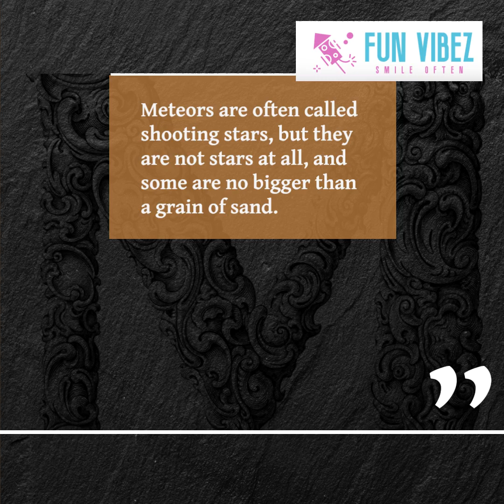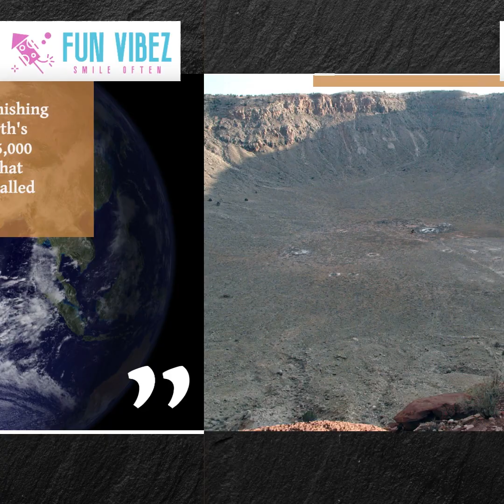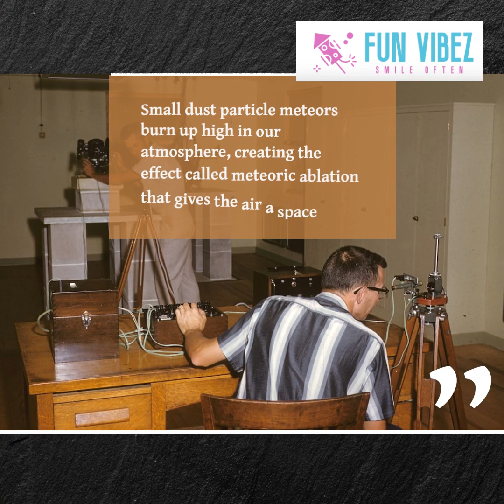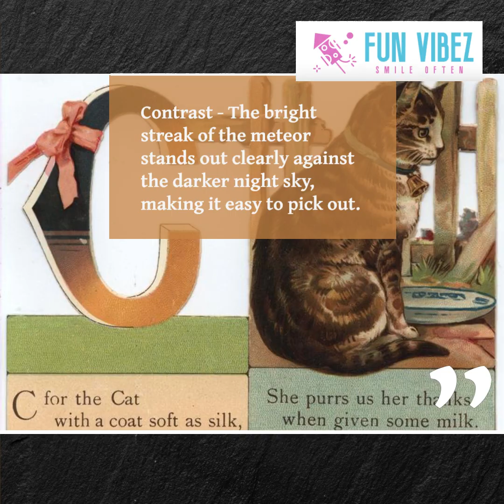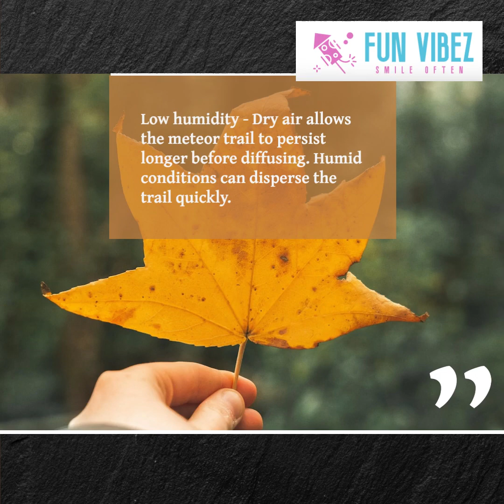Do you know - Shooting stars